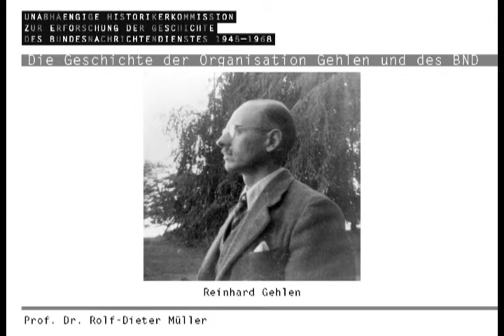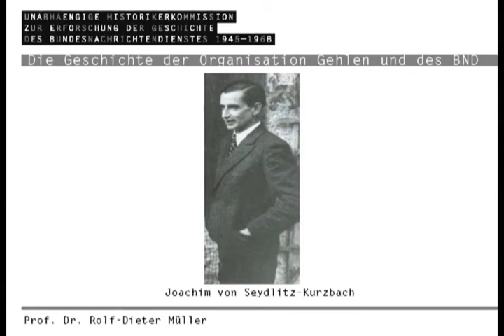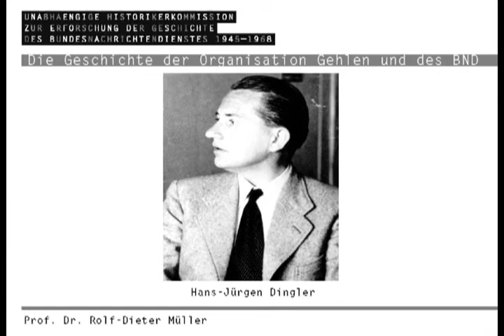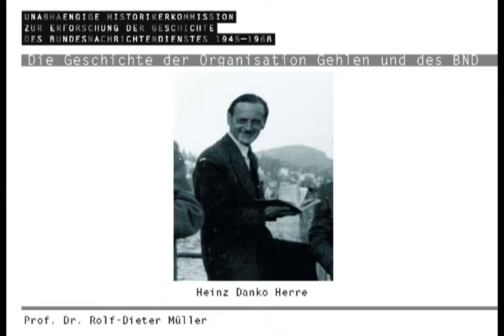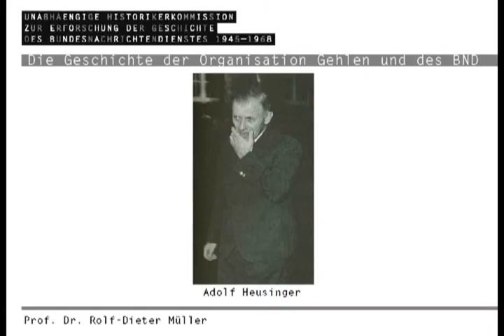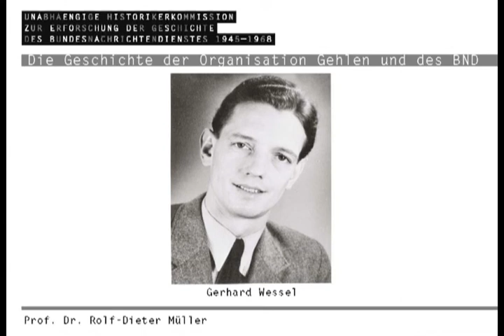Prof. Dr. Rolf-Dieter Müller: Frühe Konflikte. Annäherungen an eine Biographie Reinhard Gehlens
Kolloquium: Die Geschichte der Organisation Gehlen und des BND 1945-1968. Umrisse und Einblicke. Berlin, 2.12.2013